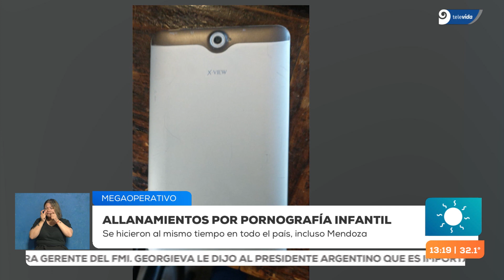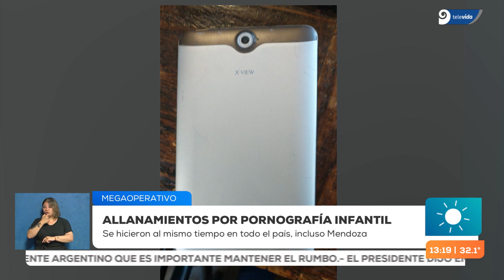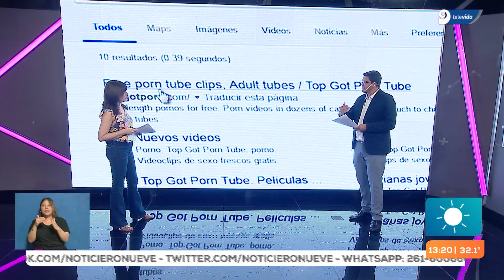Allanamiento por pornografía infantil | El mega operativo de policía en Mendoza